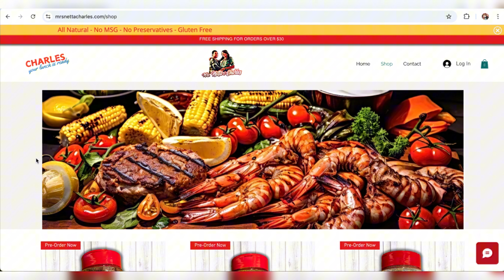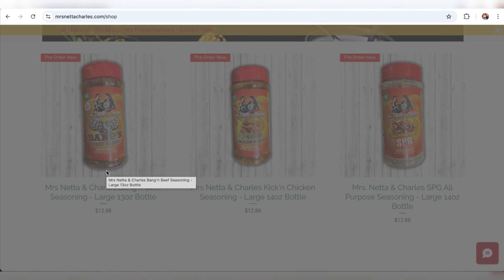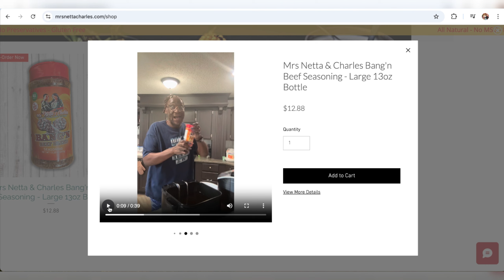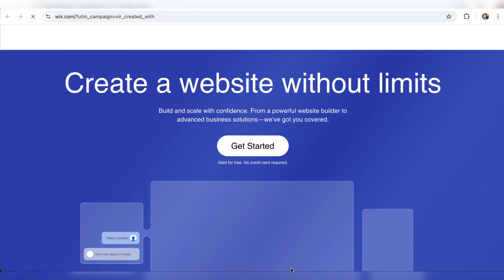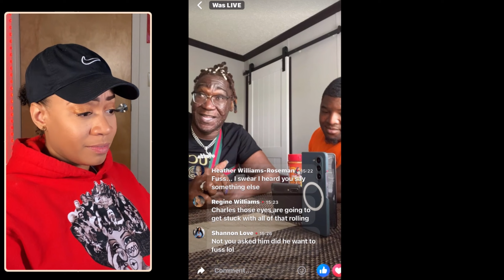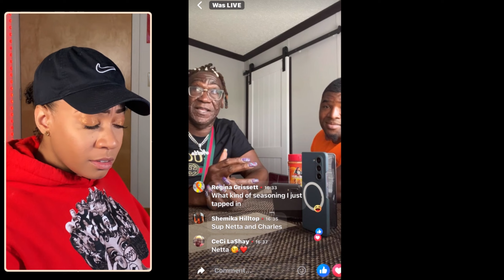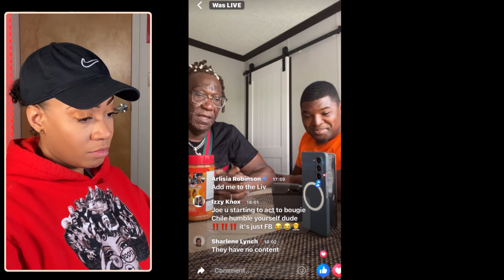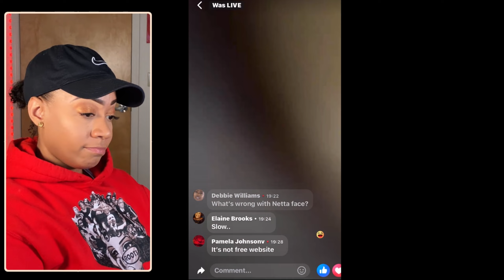Mrs Netta and Charles Unveiling New Product Line On Live Making It On Your Own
Mrs. Netta and Charles took to their Facebook live. There, they unveiled their new product line and shared with us their website. Netta also speaks on the importance of making it on your own and only using outside services when you need to.

Something I saw on this live was that Netta does know how to figure out how to make it on his own, but he's not showing us the bright side of trusting your instincts. Because those instincts would tell him that when a man shows you who he is, believe him.

There were portions in Netta's live with Charles where he looked completely irritated and annoyed that he even had to sit at the same table with Netta. Coming out with your own product line is hard work, Charles should be kissing the ground Netta walks on. I had to learn the hard way to never let a man tell you twice that he doesnt want to be with you, especially on a big platform.

Its clear when someone loses interest in you. This is when you have to learn how to practice self love while in a relationship to then trust your instincts so you know when it's time to leave. It's hard to see red flags in relationships, especially when you want it to work out, in this case, I need Mrs. Netta to open them eyes and see Charles for who he really is.

trust your instincts, when a man shows you who he is believe him, unveiling new product line on live, coming out with your own product line, mrs. netta, being on live with a man who dont like you, never let a man tell you twice he doesnt want you, its clear when someone loses interest, when someone loses interest in you, making it on your own, how to practice self love while in a relationship, see the red flags in relationships, mrs. netta and charles, mrs netta and charles live, mrs netta adn charles, mrs netta and charles argue, mrs netta and charles live with carlos, mrs netta and charles tiktok live, mrs netta and charles, mrs netta and charles fight, mrs netta and charles interview, mrs netta and charles music video, mrs netta and charles bet awards, mrs netta and charles carlos, mrs netta and charles bbl, mrs netta adn charles reaction, mrs netta adn charles live, mrs netta adn charles argue